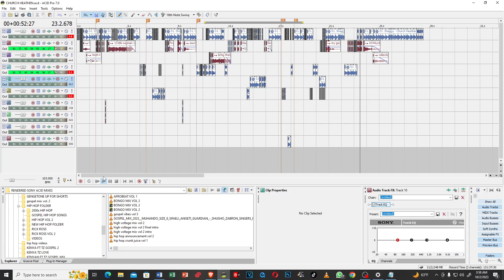6. Dj Breezil254 - Church Heathen | Its Continuing